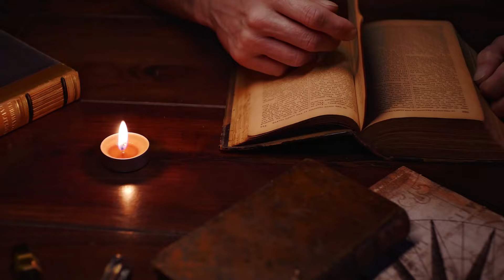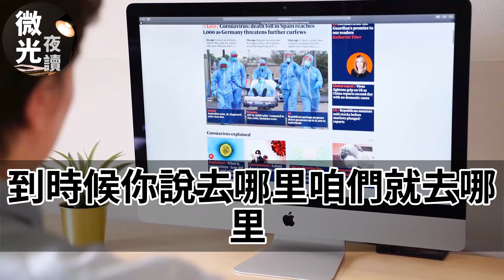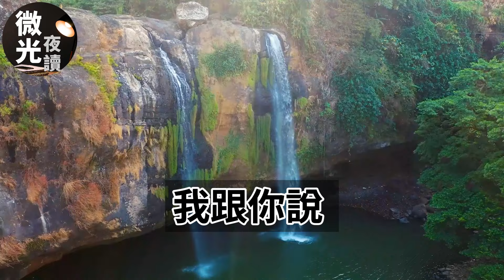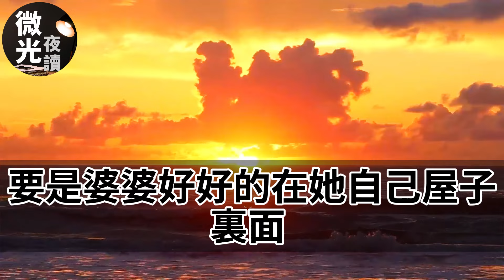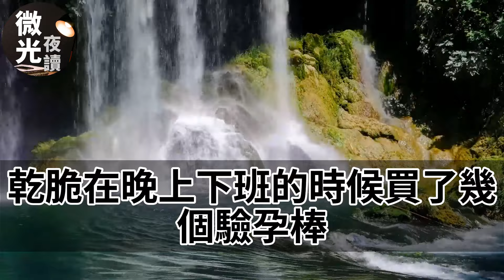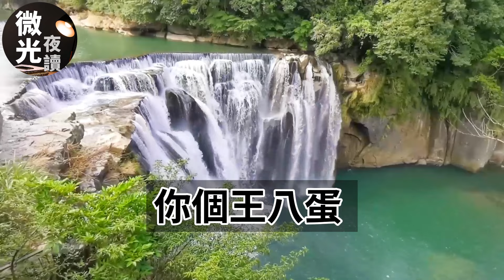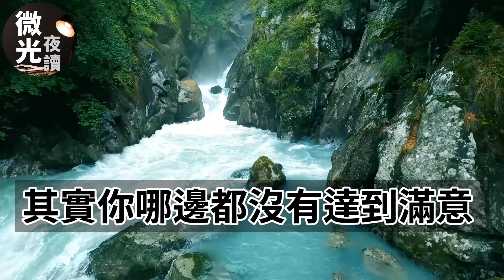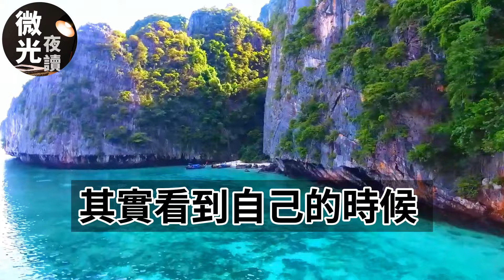我和老公度蜜月！婆婆非要搅局跟着去！酒店竟安排我和公公同房！还在汤里下毒药！不料我一招让她当场吓傻！微光夜读